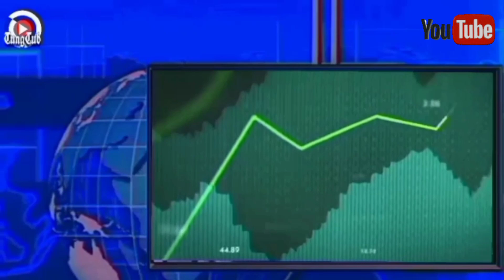HARGA KOPI ROBUSTA JUM'AT 9 DESEMBER 2022